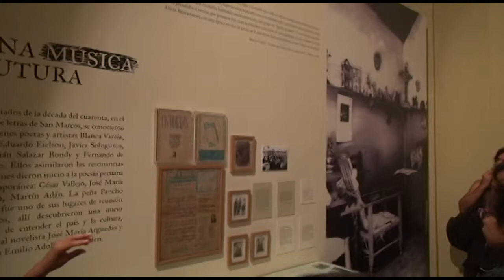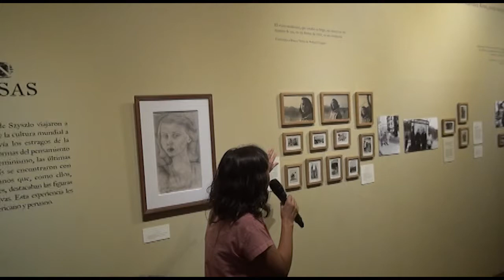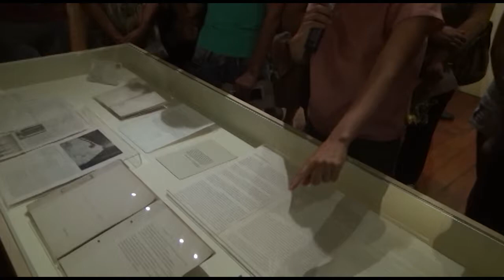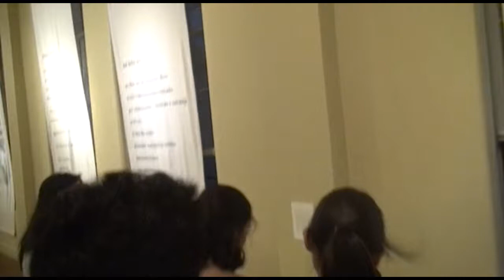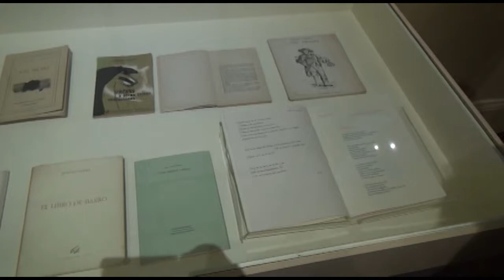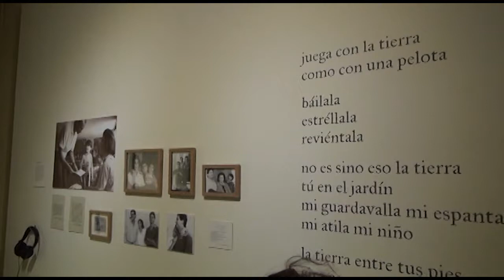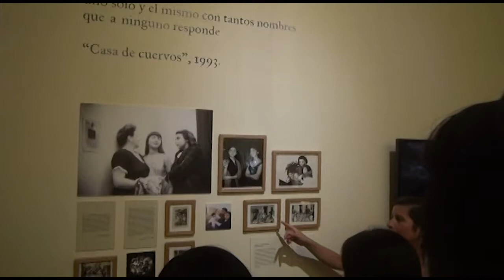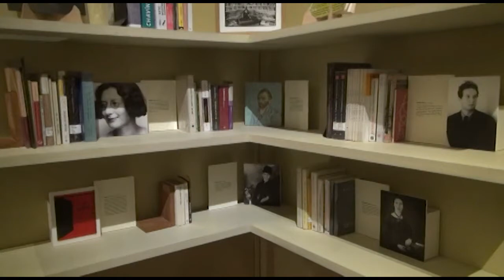Visita guiada a la exposición de homenaje a Blanca Varela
Kristel Best, curadora de la exposición "Presentimiento de la luz. Vida y obra de Blanca Varela" realizó una visita guiada en esta muestra el domingo 12 de marzo.